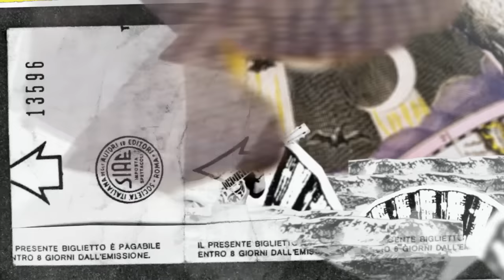Yanez - Davide Van De Sfroos - Videoclip Ufficiale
Music video by Davide Van De Sfroos performing Yanez. 2011 Pdt distribuited by Universal

concept & art direction 21.24
motion design & animation Workroom.it